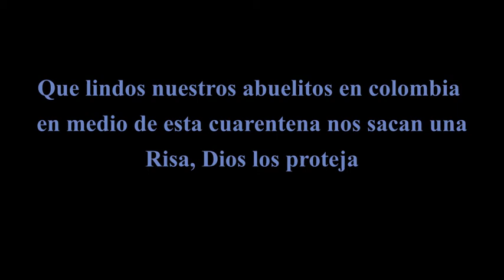abuelos en cuerentena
nuestros abuelitos todos tercos, no se quieren quedar en casa, Dios los proteja y los cuide.